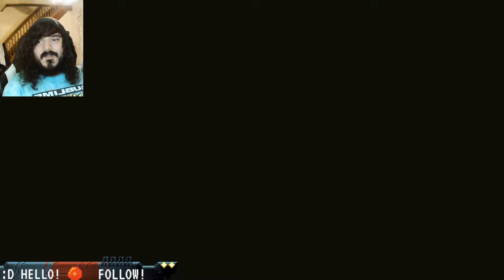Let's Play Pokémon Shield - Ep 6 GALAR MINE NUMBER 2!!!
Check out the game i am making!

-My specs-
RAM Speed 2666 MHz 16GB
Graphics Coprocessor NVIDIA GeForce RTX 2070 8G GDDR6
Chipset Brand NVIDIA
Flash Memory Size 512 Unknown modifier
Intel Core i7-10750H 2.6-5.0GHz Intel Wi-Fi 6 AX201(2*2 ax)